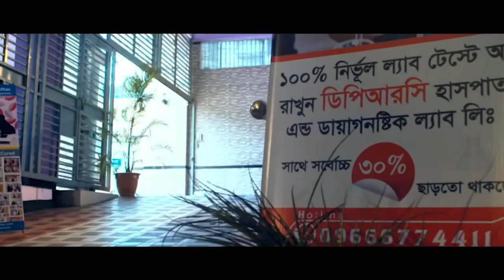ছোট্ট লাবিবের মুখেই শুনুন তার সুস্থ হওয়ার গল্পটি । আলহামদুলিল্লাহ্ DPRC’র চিকিৎসায় আমার ছেলে সুস্থ